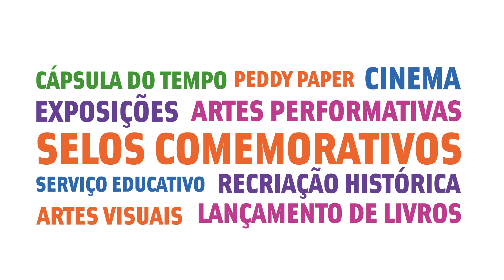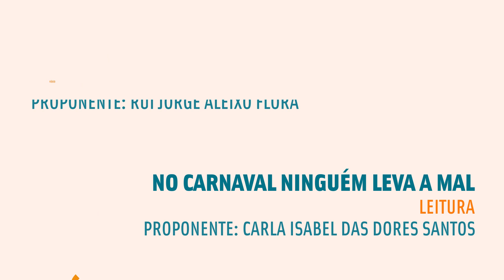Centenário do Carnaval de Torres Vedras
As comemorações do Centenário do Carnaval de Torres Vedras decorrem entre 17 de fevereiro de 2023 e 14 de fevereiro de 2024.

O programa mobiliza a participação da sociedade torriense e apoia iniciativas promovidas pela sociedade civil. Pretende-se que as Comemorações deixem uma marca para o futuro e que constituam um testemunho da herança do Carnaval.